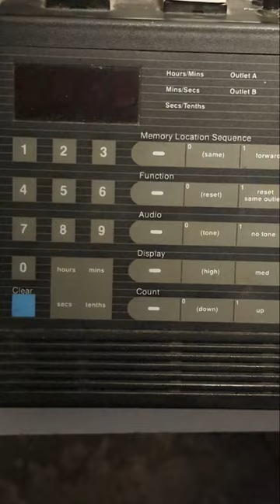Carbon Transfer Printing! A 19th Century Process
I've been exploring Carbon Transfer printing for the past 15 years. It's an amazing process! Prints can be made by either an in-camera or digital negative. I use negatives from 35mm all the way up to 14x17!